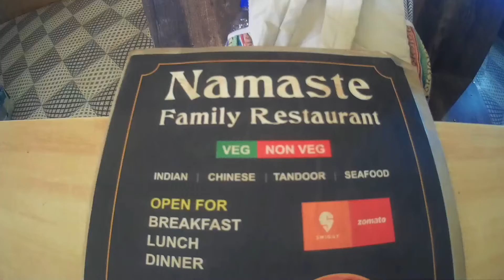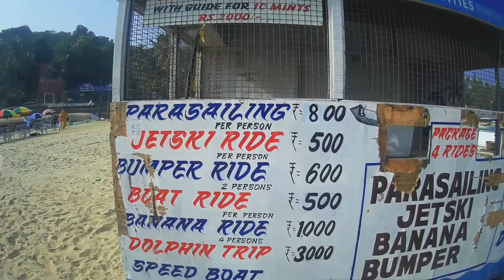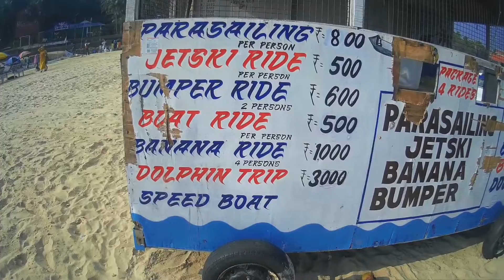GOA KA FAMOUS BEACH BAGA 📍 l EXPLORING GOA ❤️‍🔥| ANJUNA BEACH | DAY 2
HEYYY WASSUP PEOPLE I HOPE YOU ENJOYED THE VLOG ❤️
THANKUU SO MUCH GUYS FOR WATCHING MY VIDEO 📸
P E A C E O U T 💸